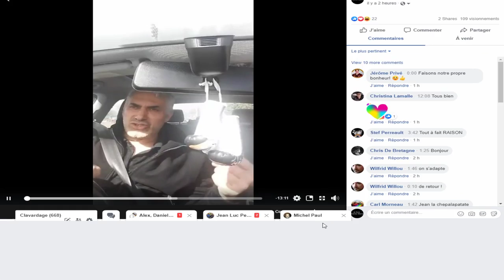ÉCOUTEZ BIEN CE MESSAGE; CE QUI NOUS ARRIVE EST UNE BÉNÉDICTION DU COSMOS;PROFITEZ EN.